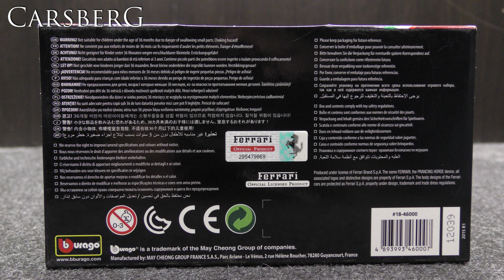762. Ferrari 458 Italia 1:32 bburago - Ferrari Race&Play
762. Ferrari 458 Italia 1:32  bburago - Ferrari Race&Play

Panasonic HC-VX870